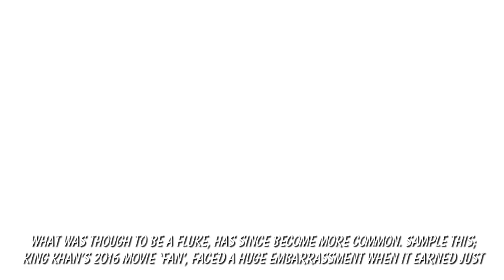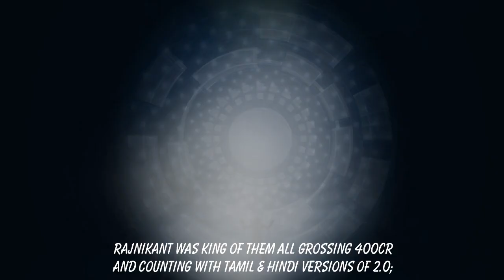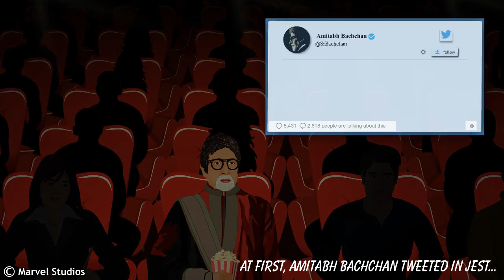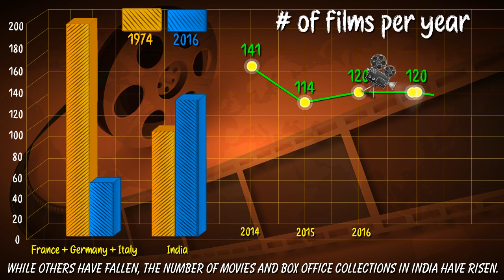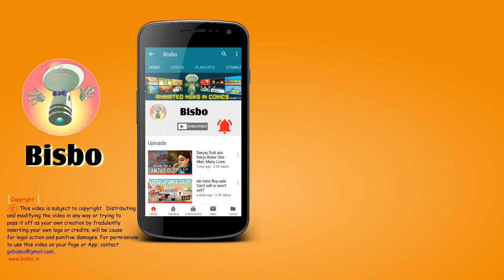How Bollywood is the only film industry in the world capable of battling Hollywood's might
10 Hollywood films have collected over 100 crores in the land of Hindi cinema. Wherever Hollywood has gone across the world, it has taken over the industry...but not India. Bollywood and South Indian cinema continues to grow and prosper. See this fun interesting video on trends, box-office collections and how new partners and alliances are reshaping the entertainment industry. Make sure to stay till the limerick at the end.

Sources:
Economic Times; Nov 8, 2018
HT; May 8, 2018
LiveMint; May 14, 2018
Business Standard; Urvi Malvania; Jan 21, 2018
Imdb.com
Dailyhunt; rvcg
Box Office Mojo’s weekend roundup
Republicworld.com
Ormax Media
Hollywood Reporter; Scott Roxborough; Nov 1, 206
Variety; Nick Varelli; Dec 28, 2017; John Hopewell, Elsa Keslassy; Dec 31, 2015
Bloomberg; Feb 22, 2018